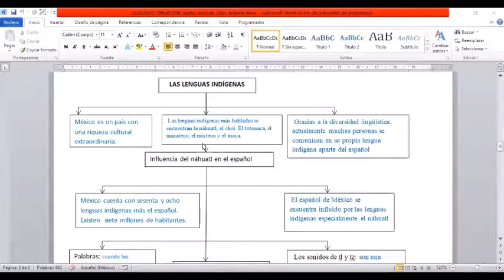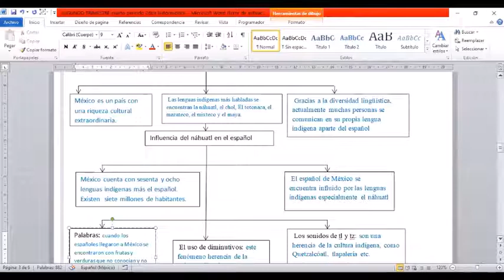2 DE FEBRERO DE 2021 HISTORIA SEGUNDO GRADO VIDEO 2